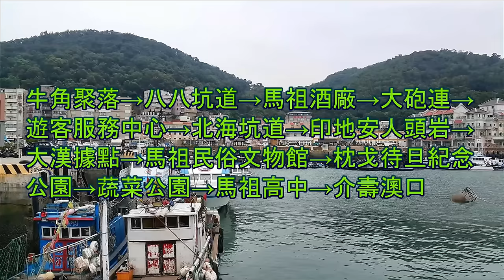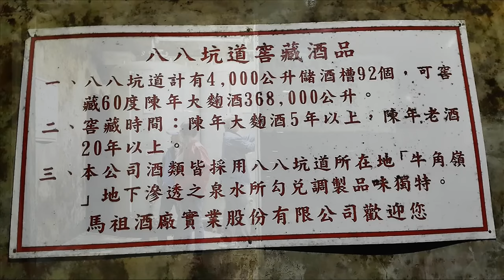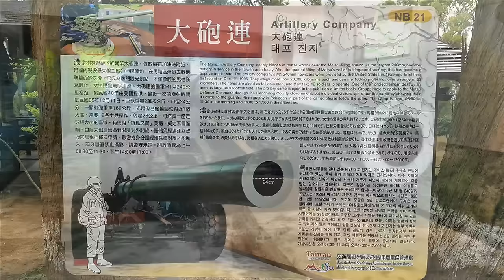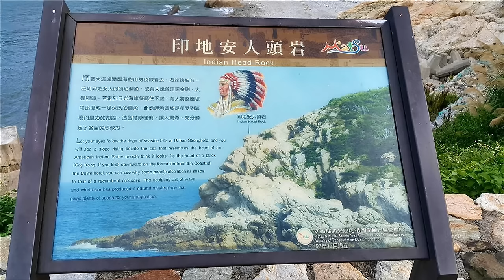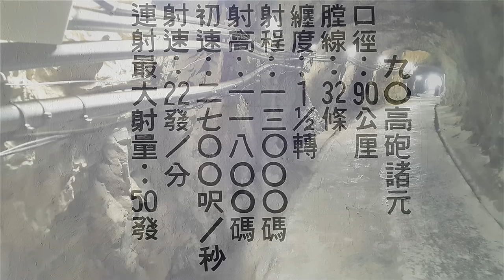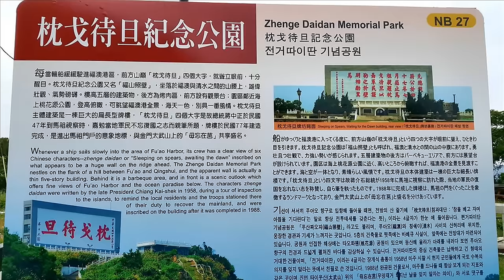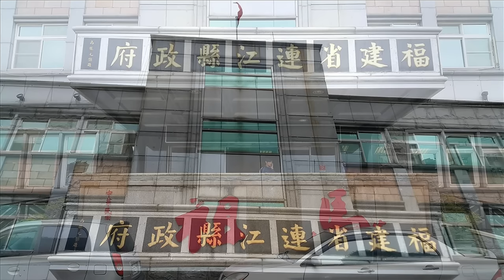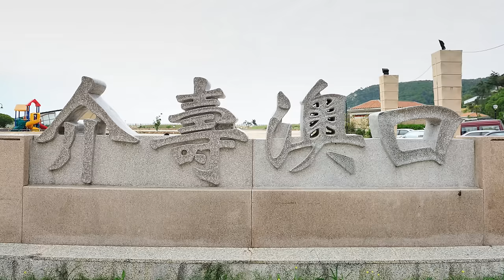馬祖 南竿卡蹓趣 下篇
2016/05/19  馬祖 南竿卡蹓趣  下篇
牛角聚落→八八坑道→馬祖酒廠→大砲連→遊客服務中心→北海坑道→印地安人頭岩→大漢據點→馬祖民俗文物館→枕戈待旦紀念公園→蔬菜公園→馬祖高中→介壽澳口  2016/05/20  返回台灣。